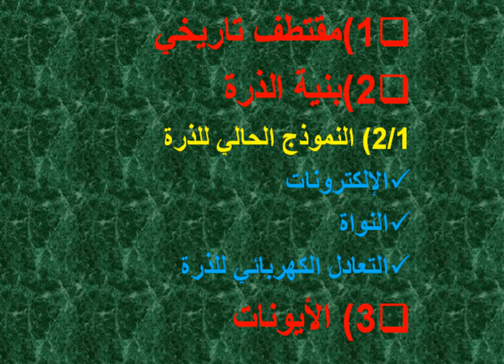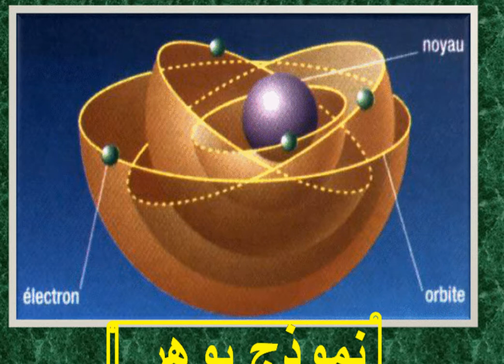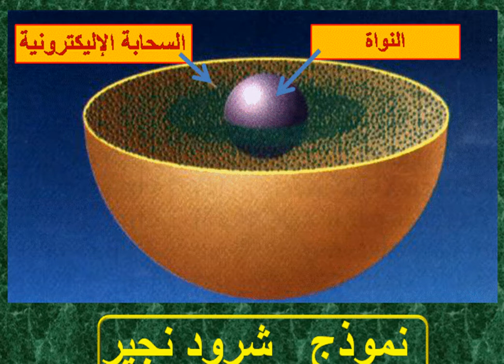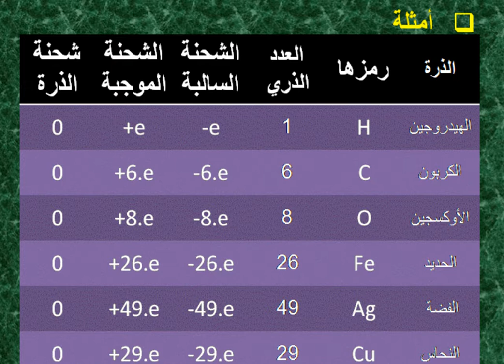2020 02 24 at 17 10 27